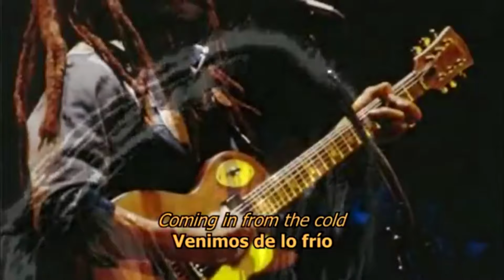Coming In From The Cold - Bob Marley (LYRICS/LETRA) [Reggae]